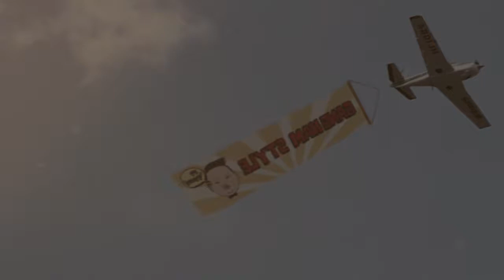PSY - GANGNAM STYLE